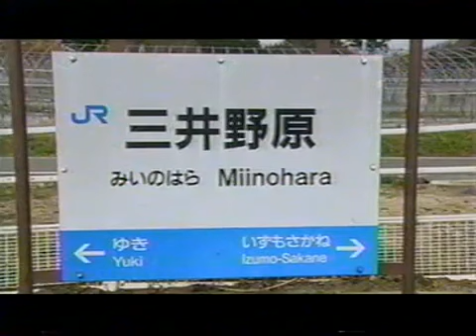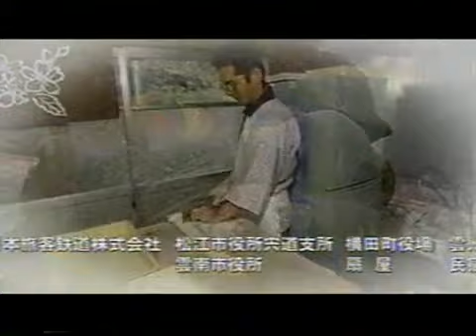ぐるり日本鉄道の旅０４三井野原～備後落合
かつてBS日テレで放映されていたぐるり日本鉄道の旅です。
終点備後落合から芸備線に接続します。